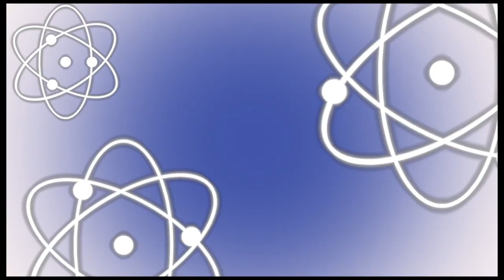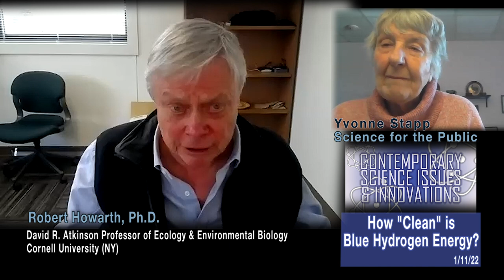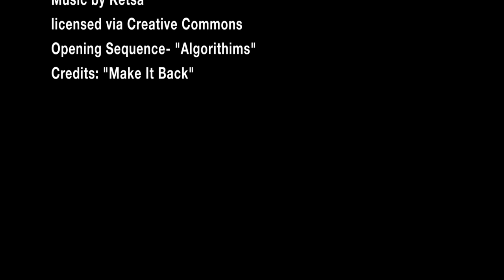Contemporary Science Issues and Innovations: How "Clean" Is Blue Hydrogen Energy? 1/19/22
01/19/2022
Among the numerous “green” (clean) energy resources being developed, one that has received significant government and industry support is “blue” hydrogen. But this alternative fuel is actually very questionable. According to a major analysis by climate scientists Robert Howarth (Cornell Univ) and Mark Jacobson (Stanford Univ), “the greenhouse gas footprint of blue hydrogen is more than 20 percent greater than burning natural gas or coal for heat and some 60 percent greater than burning diesel oil for heat,” Dr. Howarth explains what blue hydrogen is, how it is produced, and why we must consider the environmental and climate risks of developing this particular resource.